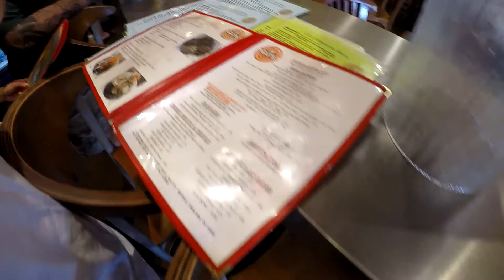Maui Day 4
Day 4, final day, in Maui.